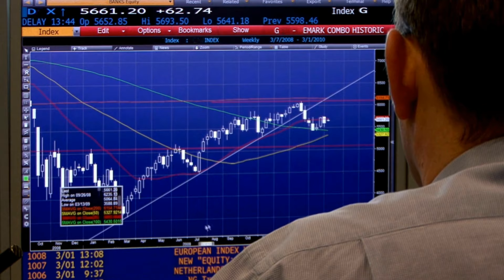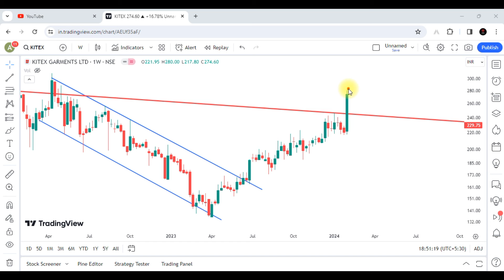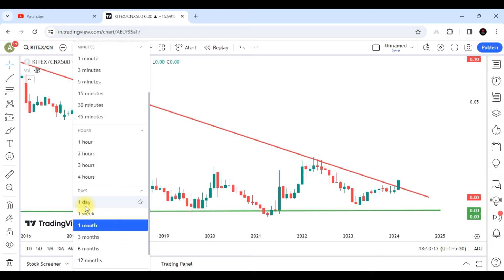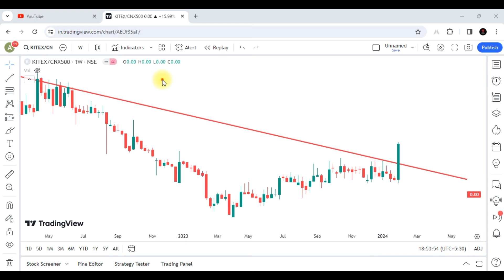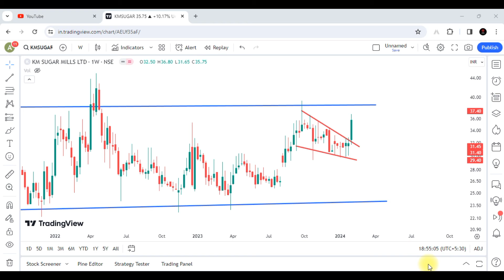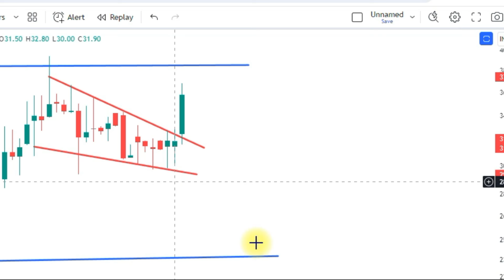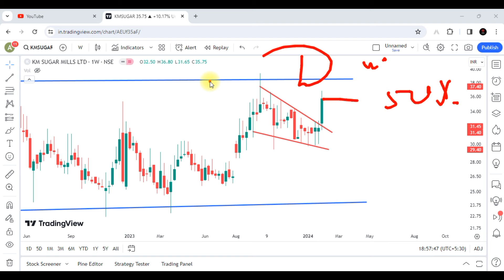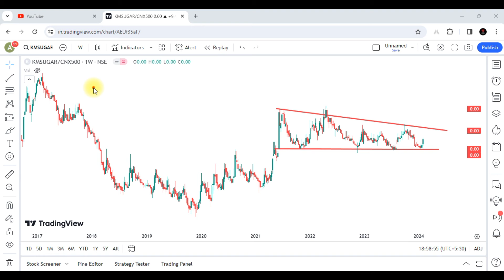Chart Of The Week || 04 February 2024 || Details Price Action Analysis